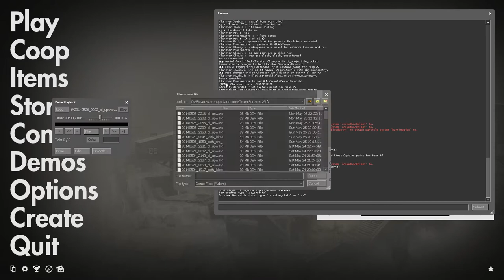Sniper POV - pl_upward - UGC HL Gold S13 W01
UGC Highlander Gold
Season 13, Week 1
pl_upward
Team Willy
Xig

Sashimi Slicers vs Team Willy

Team Willy wins 2-0.